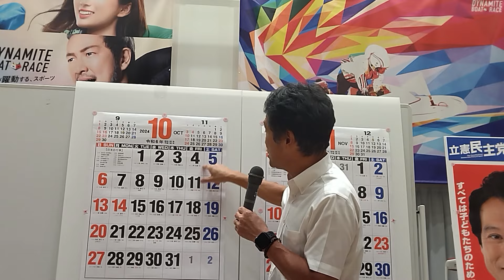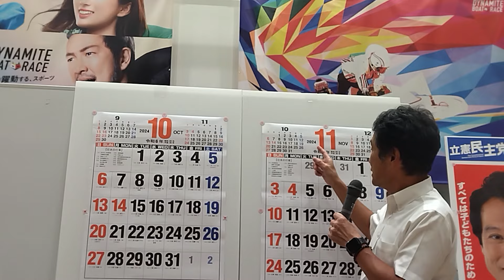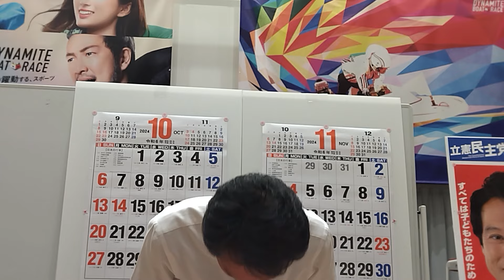大串ひろしの決意と大切なお願い。共に政権交代を果たそう！｜緊急世話人会（唐津玄海地区 2024/9/28）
立憲民主党は、野田佳彦氏が新代表に就任しました。私は党の代表代行兼選挙対策委員長としての重責を担うこととなり、選挙対策に加え、他党との調整や支援団体との連携など多岐にわたる業務を担当します。政権交代を目指す使命感を持って、この責任を果たしていきたいと考えています。

動画の内容
①感謝の言葉と20年の振り返り
②立憲民主党の新体制と自身の役割
③自民党の新総裁と今後の展望
④災害対策と政治の優先事項
⑤裏金問題と責任の所在
⑥経済状況と労働環境の改善
⑦政治体質の変革と選挙の重要性
⑧世襲議員の存在と政治の未来
⑨後援会のみなさまへ今回の衆院選についてのお願い

感謝の言葉と20年の振り返り
皆様、こんにちは。大串ひろしです。本日は急なお願いにもかかわらずお集まりいただき、心から感謝申し上げます。皆様の温かい支援のおかげで、私たち家族と事務所のメンバーはこの地で仕事を続けてこられました。20年間の間、政治環境は大きく変わってきましたが、地元の皆様に支えられたことを忘れずに感謝の気持ちをお伝えしたいと思います。

立憲民主党の新体制と自身の役割
最近、立憲民主党で新たに代表選が行われ、野田佳彦氏が新代表に就任しました。私は党の代表代行兼選挙対策委員長としての重責を担うこととなり、選挙対策に加え、他党との調整や支援団体との連携など多岐にわたる業務を担当します。政権交代を目指す使命感を持って、この責任を果たしていきたいと考えています。

自民党の新総裁と今後の展望
自民党では石破茂氏が新総裁に選ばれ、国会は10月1日に始まります。自民党が多数を占める中で石破氏が新総理大臣に選ばれる見込みですが、注目されるのは衆議院の解散総選挙のタイミングです。一部の議員が早期解散を主張していますが、国民が新総理の政策を理解する材料を提供することが重要だと考えています。新総理の所信表明演説や予算委員会での深い議論を通じて、国民が判断できるようにする必要があります。

災害対策と政治の優先事項
最近の災害状況も忘れてはいけません。能登半島での地震や水害、佐賀でも続く水害があり、現場の方々は疲弊しています。通常であれば、国会で災害対策の補正予算を組むのが政府の責任ですが、石破氏の発言からは十分な支援が行われないのではないかと危惧しています。国民が安心できる支援策を提供することが求められています。

裏金問題と責任の所在
裏金問題についても触れなければなりません。今回の総裁選では、この問題に関して責任を追及する声が上がりませんでした。石破氏は初期にこの問題の重大性を強調しましたが、後に発言が変わり、具体的な行動が見られませんでした。自民党が本当にこの問題を解決する意志を持つのであれば、裏金議員を選挙に出さない方針が必要です。

経済状況と労働環境の改善
現在、日本では物価が上昇し、特に食料品の値上がりが懸念されています。一方で、賃金はほとんど変わっていません。大企業は利益を上げ続けている一方で、労働者の賃金は上がっておらず、内部留保が増えています。中小企業は賃金を給料に回しており、地方経済を支えているが、政府は大企業に対してもっと賃金を上げるよう強く言えないのが現状です。

政治体質の変革と選挙の重要性
裏金問題や賃金問題は自民党の政治体質そのものを象徴する重要な問題です。これを解決するためには、次の衆議院選挙で野党が政権交代を果たす必要があります。金やしがらみに依存した政治を終わらせるために、選挙が大きなチャンスです。

世襲議員の存在と政治の未来
世襲議員が多い現状も問題です。自民党の総裁選の候補者9人のうち5人が世襲議員であり、世襲議員の存在が続く理由を考える必要があります。世襲政治が続く限り、根本的な変革は期待できません。

今回の衆院選についてのお願い
実は皆さんにお伝えしたいことがあります。先ほど申し上げた通り、私は代表代行として選挙対策委員長の職を継続することになりました。今回の選挙期間は15日から27日までの12日間です。これまでの選挙では、毎日選挙カーに乗り、皆さんの元を訪れてお願いし、毎晩総決起大会を開催して、共に頑張りましょうとお伝えしてきました。しかし、今回は立場上、全国を回らなければならない可能性が高いと思います。そのため、12日間のうち地元に戻れる日は限られるかもしれません。このような初めての選挙に臨むにあたり、不安もありますが、皆さんと力を合わせて政権交代を果たすことが大きな鍵です。

私も地元の選挙区で全力を尽くしつつ、皆さんと手を取り合い、全国での政権交代を実現できるよう努力します。これまでも皆様には多くのご支援をいただき、本当に感謝しております。しかし、今回はさらに大きなご支援をお願いすることになるかもしれません。この状況をご理解いただき、温かいご支援を賜りますよう心よりお願い申し上げます。

残された日々に向けて全力で走り抜き、必ず全国で結果を出すという強い気持ちで取り組んでまいりますので、ぜひ皆様のご支援をよろしくお願い申し上げます。私からの国政の状況の報告はこれにて終了いたします。ご清聴、誠にありがとうございました。

【切り抜き大歓迎!! どんどんシェアしてください！】
ただし、元動画の表現や趣旨を故意に改変すること、 人格を傷つけたり事実と異なる情報を付け加えること、 法令や公序良俗に反する内容に加工することはご遠慮ください。

国会からの最新情報をお助けマン「ぐっしー」こと大串博志が分かりやすく解説します！

お困りごとやご相談はこちらのフォームまで

■大串博志YouTube公式チャンネル：
衆議院議員 大串ひろし のオフィシャルYouTubeチャンネルです。国会の最新情報を分かりやすく解説し、みなさまの疑問にはズバリお答えします。ぜひお困りごとやご意見をお寄せください。みなさまの声を政策立案にいかします。

■【ひろしチャンネル】大串ひろしサポーターチャンネル：
衆議院議員大串ひろしさんを応援する市民が、本人へのインタビュー動画や演説会などの様子を発信するYoutubeチャンネルです。
めまぐるしい情勢の中でブレずに走り続ける日々。軽快なフットワークの彼を後
ろから小走りで追いかけます。